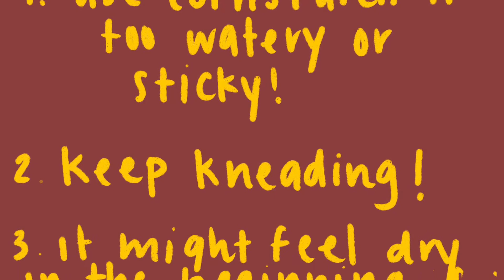Maker Monday - 3 Ingredient Playdough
For a list of ingredients and written instructions, visit our youth services